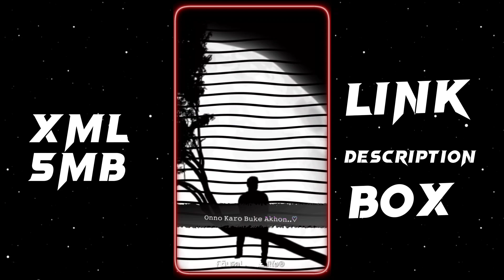Bangla Sad Song Xml File 🙂 Alight Motion Presets Xml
Alight Motion Presets Xml 🙂

🚫 Hᴏᴡ Tᴏ Dᴏᴡɴʟᴏᴀᴅ Xᴍʟ..!!

Text Overly..!! -

🚫 Mᴜsɪᴄ..!!  -

🎥@ҒöyಽคL__£đ!ťø®

🎯 Social Media -

From - Bangladesh 🇧🇩

Editing apps -
1. Alight motion - Version 4.0.4 Apk
2. VSCO - Version -232 Apk
3.Cap Cut -

🎶 Credit - @Foysal Editz Yt  ⚡☠️

©️Copyright - By ҒöyಽคL__£đ!ťø® Yt
We allow anyone to make reaction videos or edit battle but the video must remain branded under ҒöyಽคL__£đ!ťø® Yt  (with our channel link) in the description box

ҒöyಽคL__£đ!ťø®
Foysal Yt Xml File
Foysal Yt
Foysal Editz Tutorials
Xml
danish jehan status
alight motion
new xml
ff xml
xml file
king najmul tutorial
xml ff
am xml
birthday xml file alight motion